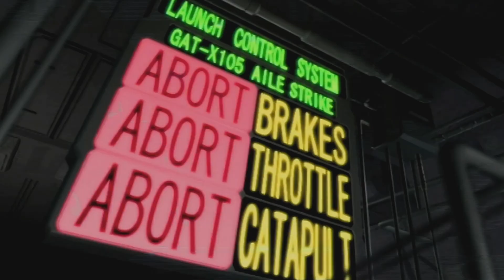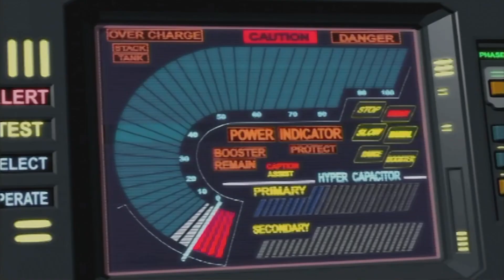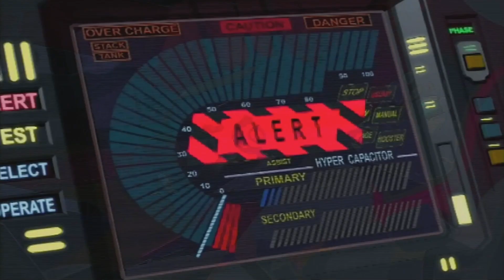【ジージェネレーションSEED】全ムービー集（高画質版）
全ムービー集です

0.00　オープニング
2:35　決意の出撃
3:27　灼熱の咆哮
5:23　哀しき決着
8:13　禍と光
10:55  二つの望み